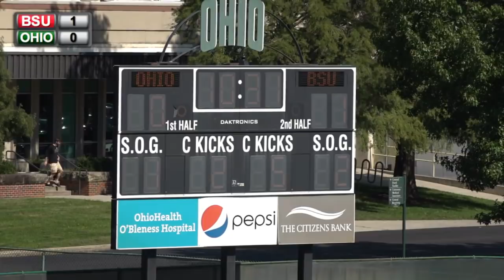Ohio Soccer 2018: Ohio Bobcats vs Ball State Cardinals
Ohio Soccer takes on the Cardinals of Ball State (12 P.M. start) at Chessa Field! Noah Wolf and Gabe Genovesi will have your call live on BobcatTV!